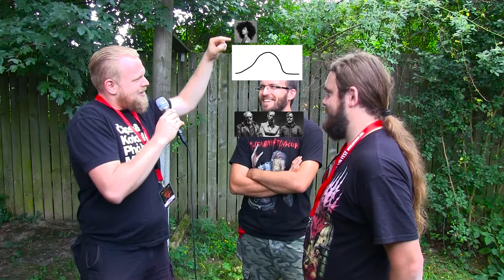Hlukoskop EP 62. - Rozhovor - ČAD (21.7.2017)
ČAD
Hardcore / Crust - Slovensko